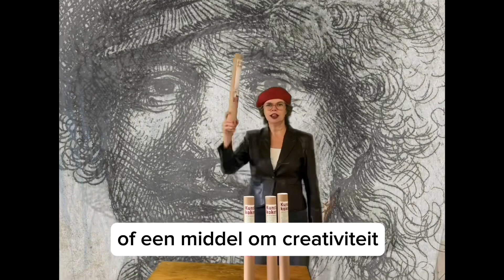Iedereen kan een meesterschilder worden!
De Kunstkoker is niet alleen een geweldig creatief cadeau 🎁, maar ook ideaal voor bedrijven die ontspanning en creativiteit willen stimuleren. Het brengt veel voordelen met zich mee.

Bovendien is het perfect voor onderwijsinstellingen, want het bevat online schilderlessen. Dat betekent dat de leraar even een welverdiende pauze kan nemen! 😊

Laat je inspireren en ontdek je artistieke kant met de Kunstkoker. Klik op de link om meer te weten te komen!